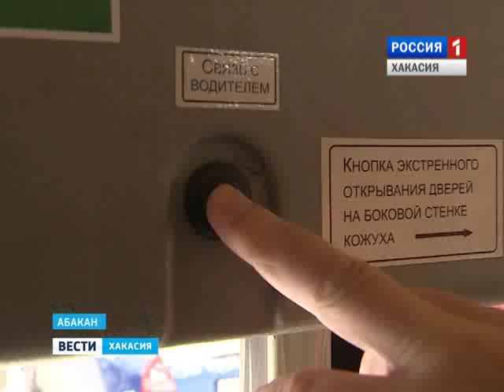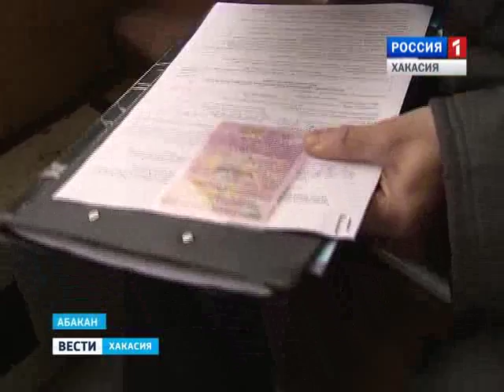Ространснадзор, ГАИ и МЧС сегодня проверяли автобусы в Абакане 17.02.2016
Какие нарушения нашли?